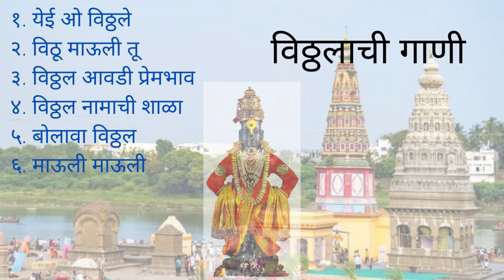Vitthal Songs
Pandharpur is the abode of Sri Vitthala or Vithoba, who is the essence and synthesis of Vishnu and Krishna.

Ashadhi Ekadashi is a day of great celebration and jubilation at Pandharpur, when the Varkaris—devotees of Vitthala who gather from all over Maharashtra, walking all the way from their homes to Pandharpur—have the holy darshan of their beloved deity. There is a massive influx of devotees, creating enormously crowded streets dotted with canvas tents for medical aid and vaccination.
The road from Mohol to Pandharpur is lined with neem trees casting their reticulated shadows on the ground. They create a medicinal aroma and have yellow seeds that end up profusely scattered under the trees.

The roads leading to the main temple of Vitthala are paved with cobblestones. Outside the temple were small shops selling thick garlands of tulsi leaves, kumkum, abir, bukka—used for the auspicious marks on the forehead, and sweets—peda, sugar candy, and the like. The air is often thick with the fragrance of tulsi. The whole atmosphere is charged with devotion, vibrant bhajans and kirtans are always ongoing, reverberating with the melodious beats of the dhol, pakhawaj, mridanga, tal, and chiplya (drums and cymbals).

Pandharpur is full of temples. One of the most famous is the temple of Takpitya Vithoba (Vithoba who drinks buttermilk). Legend relates this deity to a simple woman devotee of yore. If for some reason she could not go to the main temple for darshan, she would offer a mixture of buttermilk (tak) and ground lahi (parched jowar, wheat, or paddy) as the naivedya (food offering) to Vitthala at her own home. And the deity, attracted by her ardent and pure devotion, would come to her house and relish the food. The shrine of Takpitya Vithoba was built by a brahmana widow named Radhabai in 1540 ce.[1] The temple still has the stone bowl that the devotee used for offering food.

The Math of Kaikadi Maharaj is a great attraction for children at Pandharpur. It has lots of brightly colored images and paintings of various scenes based on Puranic descriptions. The pictures depicting the punishments supposed to be meted out to people in hell for their past wrongs are awe-inspiring and leave indelible impressions on the minds of children.

Varkaris, devotees of Vitthala trek to see their very own vithai mauli (Mother Vithoba), putting up cheerfully with all the difficulties and inconveniences of a long journey. When we read Sant Jnaneshwar’s virahinis (philosophical poems dealing with the pangs of separation from God) or Sant Tukaram’s abhangas (a particular metrical composition in praise of the deity), we can feel the fervour and intense longing for the Supreme Presence. Jnaneshwar says, ‘pailatoge kau kokatahe, shakun ge maye sangatahe; the crow is calling on the other side, predicting some auspicious happening.’ He wishes to adorn the feet of this crow with gold, for it is telling that ‘Pandharirau (that is, Vitthala) would be coming home as a guest’. Tukaram says, ‘bhetilage jiva lagalise asa; the jiva is longing to meet you, O Lord.’ A remarkable intensity of emotion and agony—generated by the separation from Vitthala—is expressed through these simple but penetrating words. What, in reality, is the nature of Vitthala? For saints he is the rajasa and sukumara, handsome and youthful, giving rise to spiritual restlessness and passion in the very depths of the hearts of numerous devotees.

Maharashtra has a unique tradition of bhajan explified by the forceful melody of Pandit Bhimsen Joshi’s abhangavani or Lata Mangeshkar's renditions of Tukaram's abhangas.